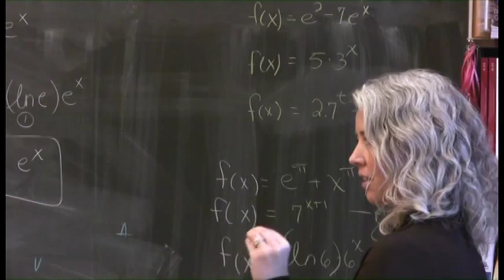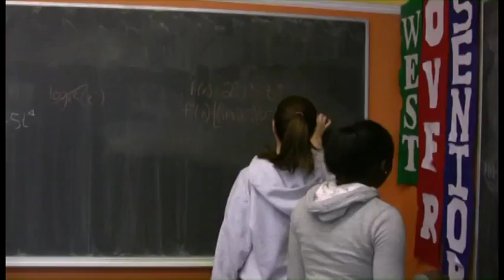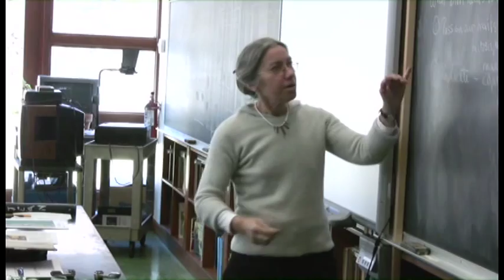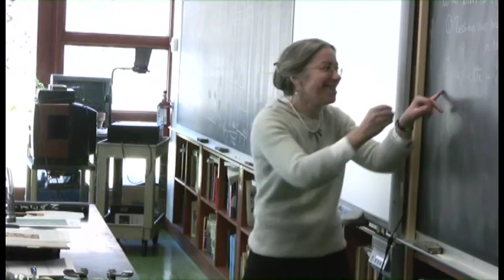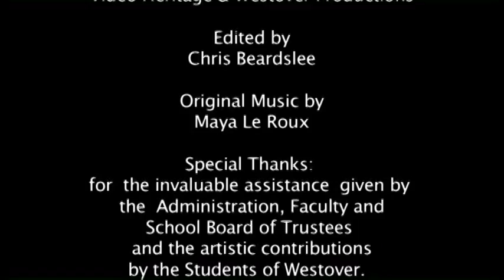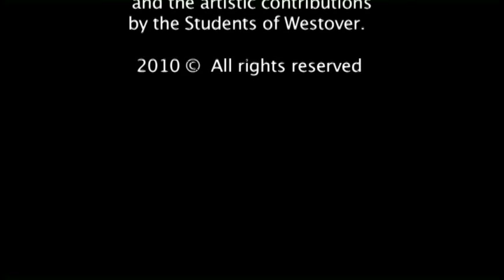Westover School Centennial Documentary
This video commemorates the 100th birthday of the Westover School, an Independent college-preparatory boarding and day school, established in 1909.
We follow Westover's bright and thoughtful students through several days of challenging classes as well as give a brief history of the school's early days.
Produced by Francine Haskell, Videography by Jane Gussin